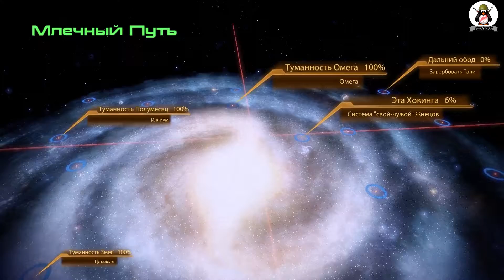Mass Effect 2 #28 [Тали]